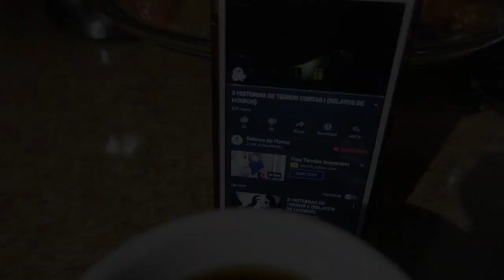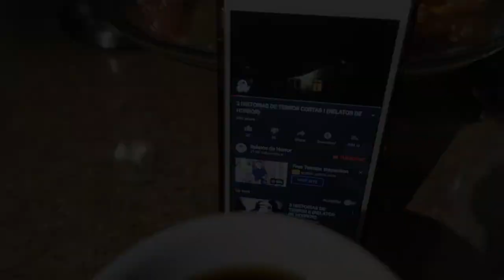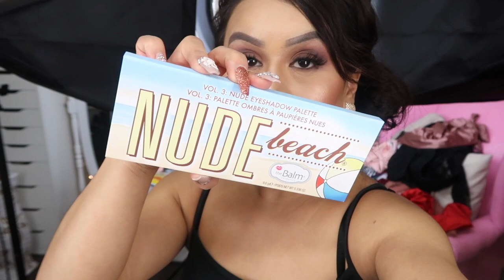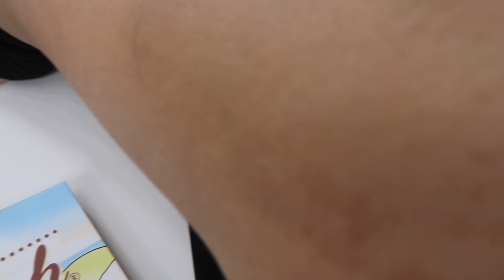VLOG#477NO ES CULPA. DE LA DOCTORA PORQUE MUCHA GENTE NO LO ENTIENDE🙄PASE GRABANDO VÍDEOS😃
Add me on Snapchat! Username: maryrouoviedo.h
Las kiero mil...muchas gracias x tanto apoyo❤️
CANALES RECOMENDADOS
Mi amiga Angie tiene 3 canales les dejo sus links